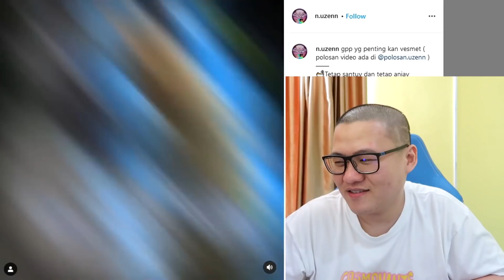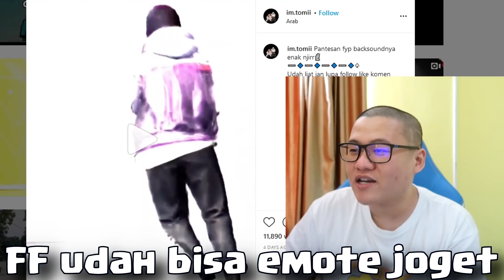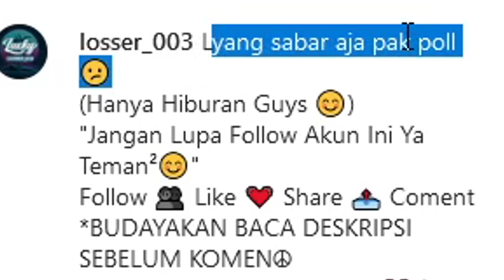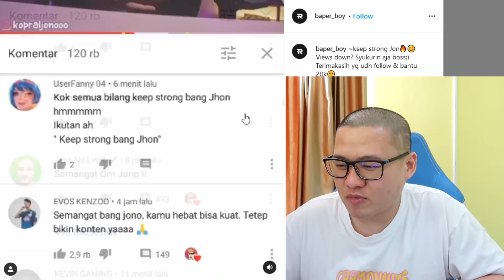EDITOR BERKELAS GABOLEH DRAMA...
Duhh.. napa jadi pada Drama sih, kita mah kaum Ketawa nular, gaperlu ikut2an yee coi, mending ngakak bareng aja kita, y kan..

Jadi Editor berkelas hari ini, kita bakal ketawa n seneng2 yee, aing gk mau ikut2an drama2an, btw kalo ada salah kata dan tindakan di video ini, saya mohon maap sebesar2nya, gk ada satupun di video ini yang bermaksud nyindir pihak manapun, buat yang enjoy langsung aja nonton sampe abis yaa..